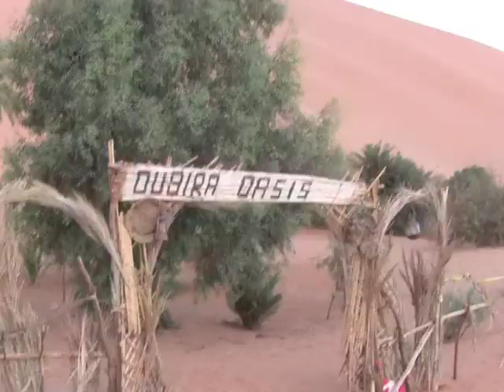Sahara Bound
After a two-hour camel trek east of Merzouga, Morocco, we ended up at a Saharan desert oasis and 'camped' for the night under the stars.  That's until the wind kicked up and a sand storm decided to join our little party.  The adventure ends with a 9-hour bus ride to Ephrane, Morocco.